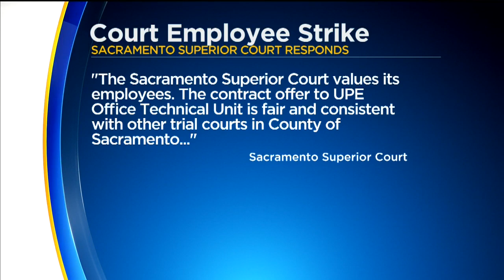Sacramento Court Employees Go On Strike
Strikers lined up in Downtown Sacramento Tuesday, picketing on behalf of Sacramento Superior Court employees.